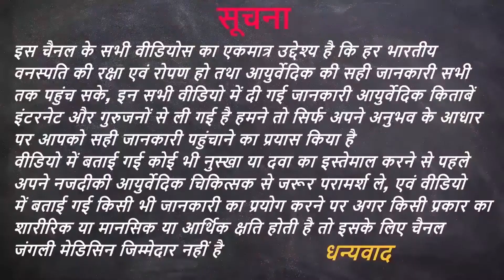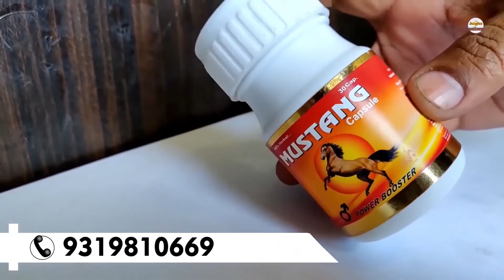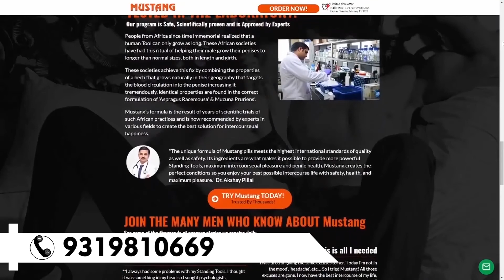ஆண்மை வலிமைக்காக | ஆப்பிரிக்க மூலிகைகள் (முலோண்டோ) மற்றும் இந்திய மூலிகைகள் இணைத்தல்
லீவ் ம்யூஸ்ட்ங் - फ्रीकी जड़ी बूटी Mulondo और भारतीय आयुर्वेदिक जड़ी बूटियों का मेल: LIV Mustang
LIV Mustang is an Ayurvedic secret used by African people for enhancing their sexual power.

ஆப்பிரிக்க மூலிகைகள் முலோண்டோ மற்றும் இந்திய ஆயுர்வேத மூலிகைகள் இணைத்தல்: முஸ்டாங்

முஸ்டாங் என்பது ஒரு ஆயுர்வேத ரகசியம், ஆப்பிரிக்க மக்கள் தங்கள் பாலியல் சக்தியை அதிகரிக்க பயன்படுத்துகின்றனர்.

यह उत्पाद आयुष मंत्रालय (भारत सरकार) द्वारा प्रमाणित है। इसके परिणाम आपकी उम्र, जीवन शैली और स्थिति के आधार पर हर व्यक्ति में भिन्न हो सकते हैं।
This Product certified by the Ministry of Ayush(Government of India) certified. The results may vary from person to person, depending on their age, lifestyle, and condition.